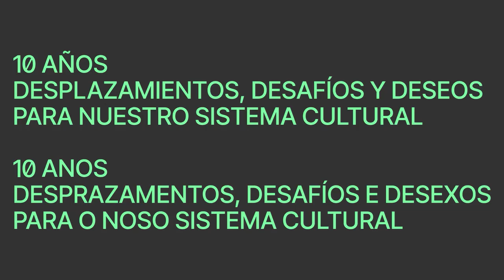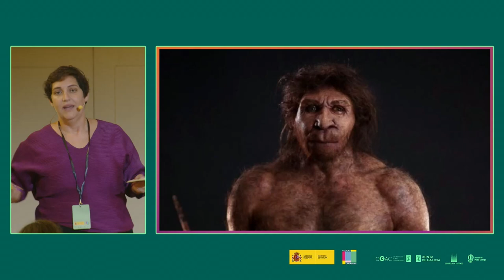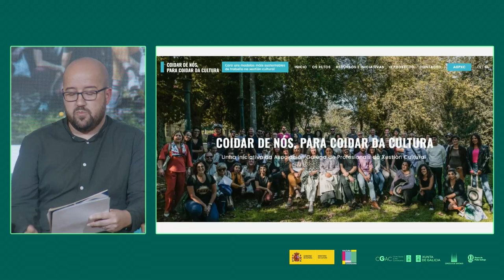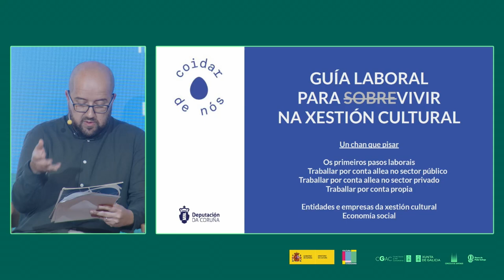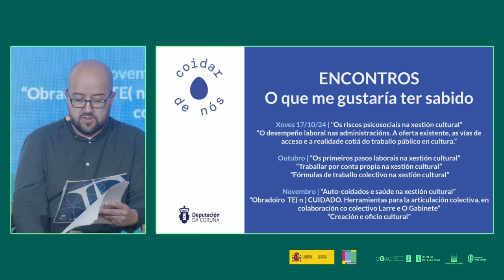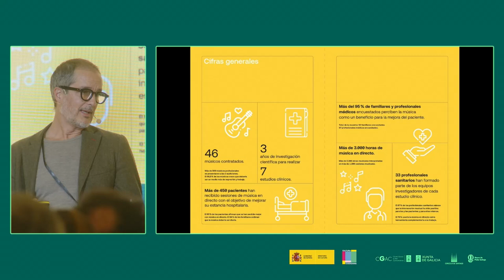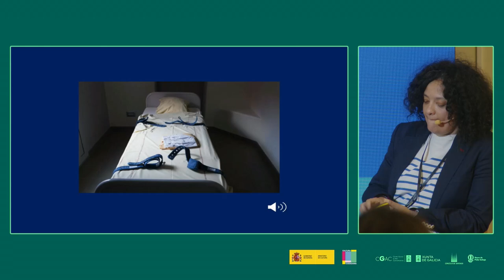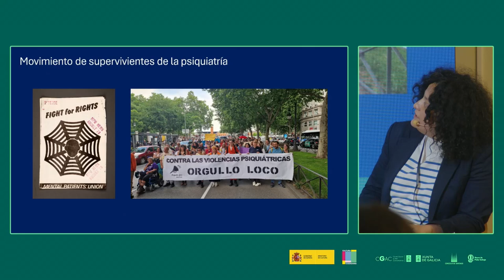Cultura, cuidados y salud. Un diálogo necesario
10 años. Desplazamientos, desafíos y deseos para nuestro sistema cultural
24 – 26 de septiembre, 2024 | Santiago de Compostela
Mesa de proyectos. Cultura, cuidados y salud. Un diálogo necesario. / Mesa de proxectos. Cultura, coidados e saúde. Un diálogo necesario.
Intervienen:
-Fátima Masoud. O enloquecemos juntas o nos enfermarán solas.
-Sergio Lago. Coidar de nós, AGPXC
-Juan Alberto García de Cubas. Fundación Cultura en Vena
-Modera: Clara López Ruiz. Subdirección General de Cooperación Cultural con las Comunidades Autónomas. Ministerio de Cultura.